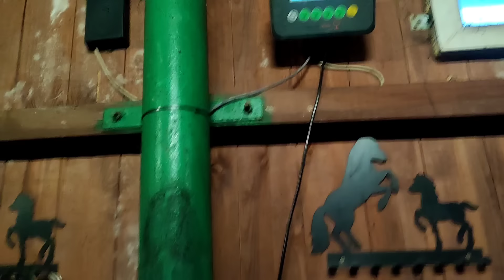ЛОША В 9 МІСЯЦІВ ПІВ ТОННИ ВАЖИТЬ/ЗАЇХАЛИВ ГОСТІ ДО ПАНА Krzysztof Fusiarz